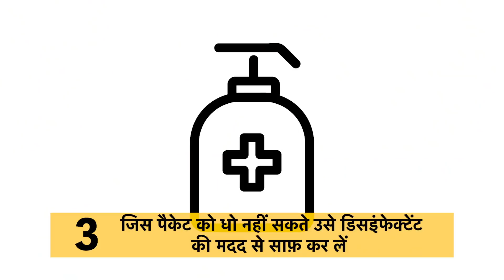आपको लगता है कि खाने की पैकेजिंग से कोरोना वायरस का संक्रमण फैलता है तो जानिए क्या है सच्चाई